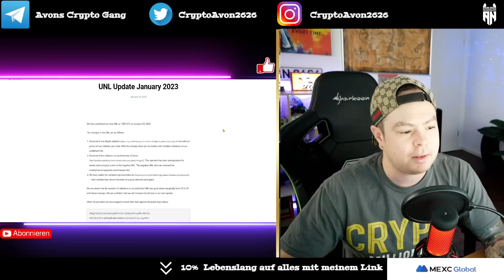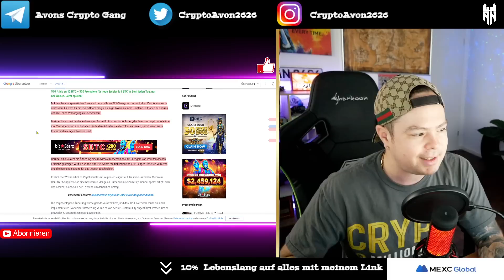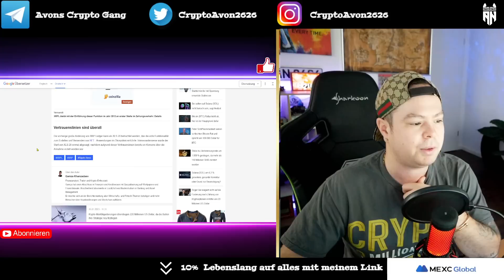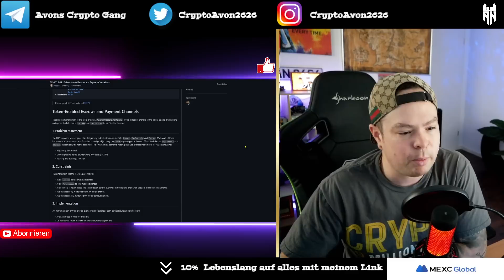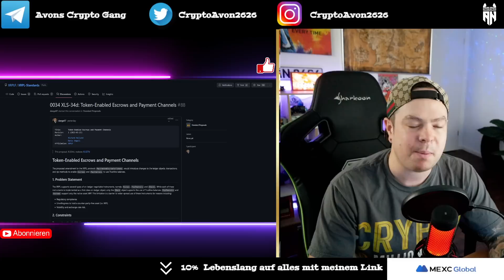Ripple wurde aus der UNL des XRP-Ledgers Entfernt❗ 2 Änderungen auf dem XRPL❗ XRP nach 5 Jahren?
Richtig krasser DANK geht raus für Eure Unterstützung und Wertschätzung meiner Zeit die ich für EUCH aufbringe! Alles für die Community! Gemeinsam Wachsen & Aktuell bleiben!

Vor dem Ersten Crypto Kauf ist die Sicherheit am Wichtigsten!
Über diesen Link bekommst Du vom Hersteller(Ledger) selbst deinen Ledger und Unterstütz mich dabei!
Hol Dir Jetzt deinen Ledger Nano S/X

Börsen & Platformen von denen ich überzeugt bin oder nützlich sind!
➤ Crypto.com: Benutze meinen Empfehlungslink (wir erhalten beide $25 USD)